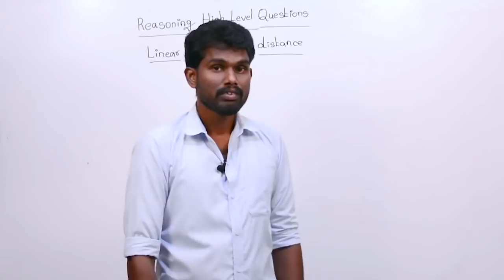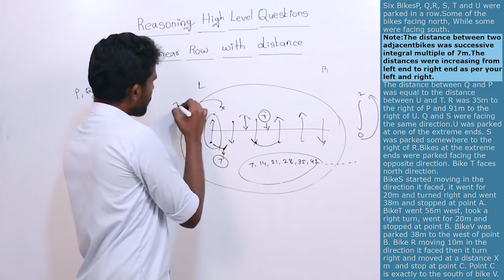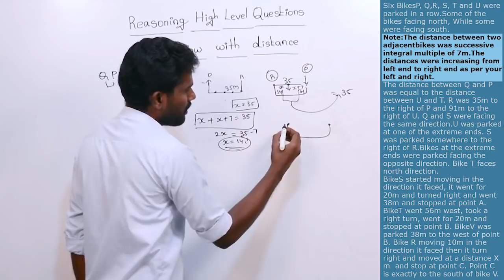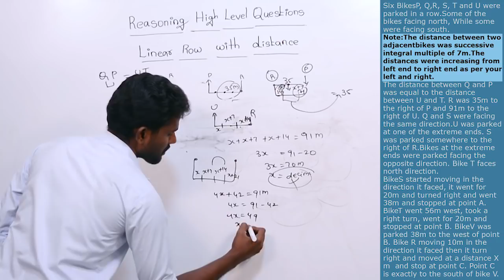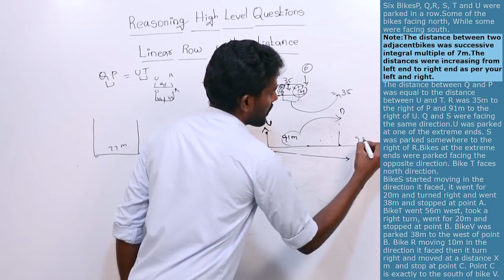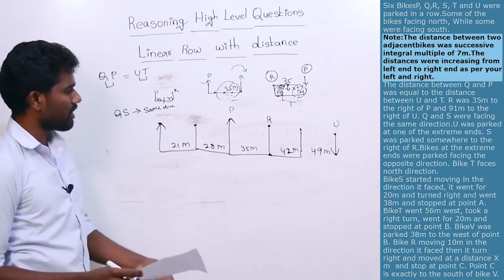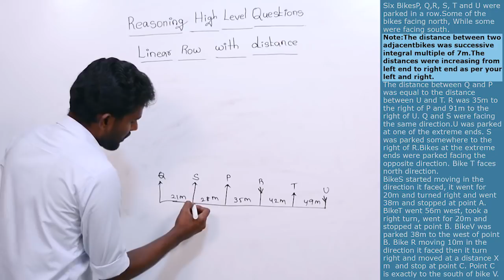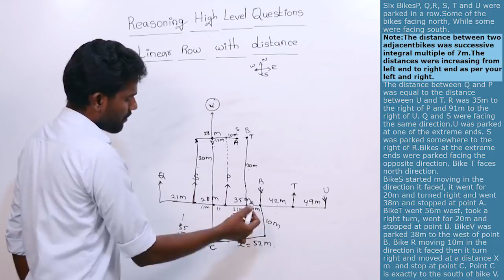LINEAR ARRANGEMENT WITH DISTANCE | HIGH LEVEL REASONING | IBPS PO MAINS 2019| Mr.SHANKAR